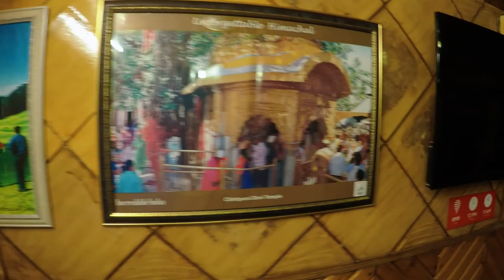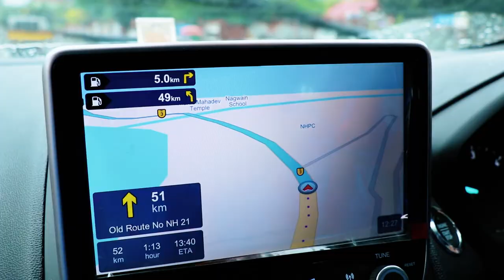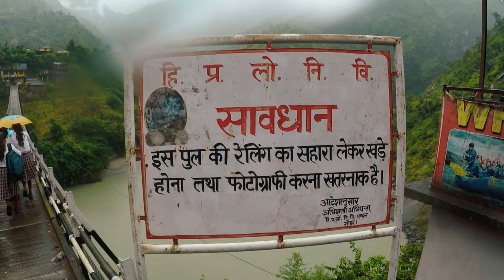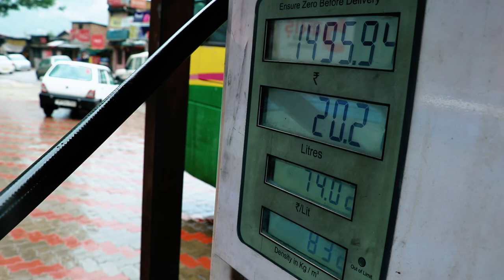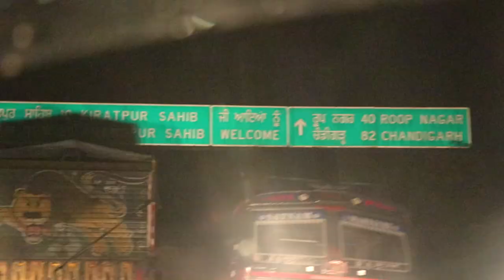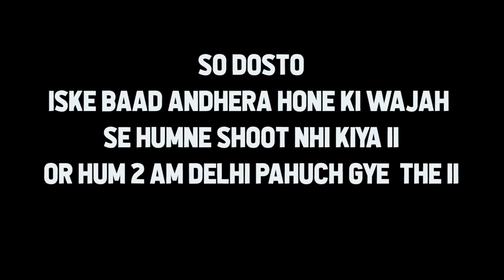Stuck in massive Landslide in Jungle | Road to Ladakh | Manali To Delhi | EP 08 | Gang of Ghumakkad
Hello Guys,

This is Episode 08 of Eight episodes series covering our 8 day road trip through the beautiful landscape of Ladakh. In this 8 part series we will be taking you through Srinagar, Kargil, Leh, Khardungla Pass, Chang La Pass, Pangong Lake, Tanglang La Pass, Sarchu, Rohtang Pass and Manali.

In this episode we have done Manali to Delhi.

ABOUT LEH LADAKH

Ladakh is a mountainous region in the disputed northwest Jammu and Kashmir area in north India and in the area known as the Trans-Himalaya, (the lands beyond the Himalaya: Tibet, Xinjiang and northern Pakistan). It's slightly smaller than Scotland, the settled population live between 2700m and 4500m, and nomadic encampments even higher, and it's the largest and the least populated region of Jammu and Kashmir. The people are a mixture of Buddhist and Muslim 50% of each. Buddhists are the majority in the east close to the Chinese border and a slight majority overall while Muslims have the majority in the north and west. Travellers are likely to see more of the Buddhists as the majority of the tourist attractions are in the east and directly related to Tibetan Buddhist culture.

Thanks

Team GOG

Our Gears:

Canon 200D DSLR
GoPro Hero 5
GoPro Hero 7
Rode Mic
GoPro Gimble
DSLR Gimble
Our Favourite Lens
Lens for vlogging
Hard Disk